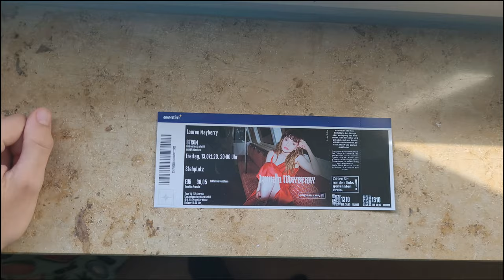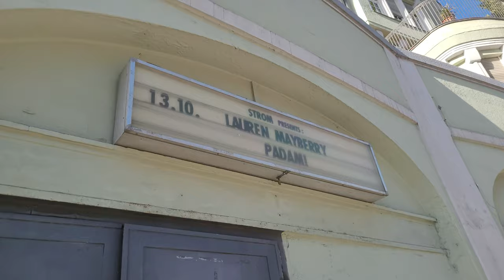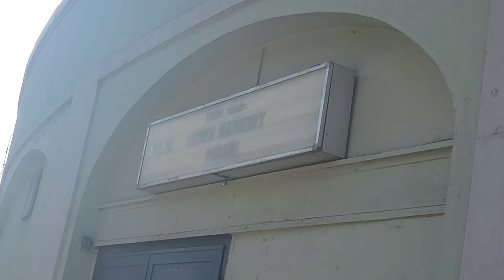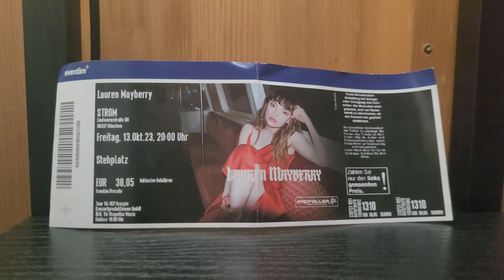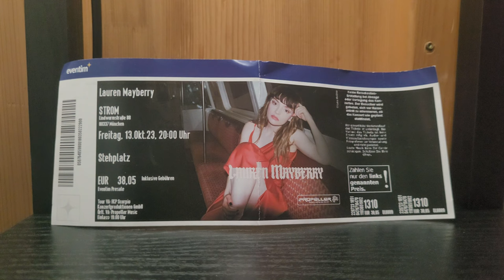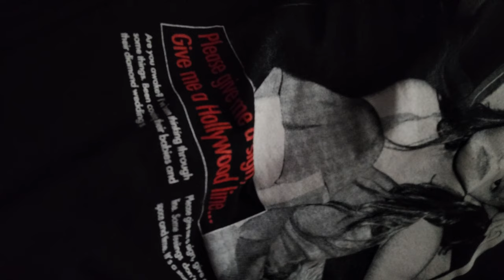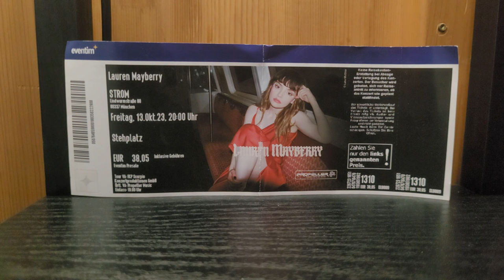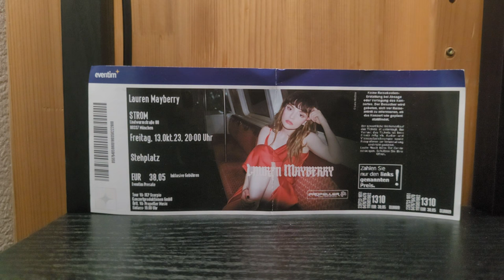Der Ultimative Lauren Mayberry Solo Tour München 2023 Vlog | 4K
Hey Leute und willkommen zu meinem neuesten Konzert Vlog :D

Am 13.10 ging es für mich erstmals nach München und auch das erste mal das ich Lauren Live gesehen habe. Ein einmaliger Tag mit einmaligen Bedingungen und einmaligen Leuten.

Es ist auch das erste mal das ich meine Lieblingssängerin meiner absoluten Nr.1 Band Chvrches gesehen habe was das ganze noch Unglaublicher macht nach 3 Jahren endlich mal Live und dann noch wenige cm vor mir :D

Timestamps:
0:00 - 12:38 - Intro + Hinreise
7:10 - 7:40 Cameo der Militanten Veganerin 🫡
12:39 - 14:48 - Voract: ELI
14:49 - 17:36 -  Laurens Auftritt + Bird
17:37 - 18:14 - Lauren Smalltalk
18:15 - 18:35 - Change Shapes
18:36 - 20:07 - Mantra
20:08 - 21:43 - Under the Knife :D
21:44 - 22:13 - Shame
22:14 - 23:53 - Like a Prayer
23:54 - 26:28 - Crocodile Tears
26:29 - 28:27 - 99 Luftballons :)
28:28 - 29:30 - Sorry Etc. 😎
29:32 - 54:20 - Review - Fazit - Outro

Danke an Lauren, die Crew, alle anderen die diesen Tag so Nice gemacht haben. Hoffen wir das es nächstes Jahr in Runde 2 geht ;)